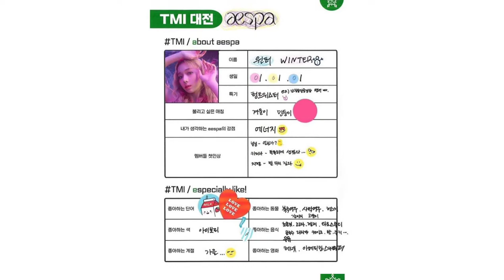WINTER AESPA Predebut compilation❤️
this video is about AESPA Winter's predebut and facts about her. She's so cute^^

i'll make this predebut video for all of the member, see u on the next video!

Happy Watching!!

AESPA
AESPA Winter
AESPA Karina
AESPA Giselle
AESPA Ningning
Winter
Karina
Giselle
Ningning
Kim Min Jeong
Yoo Ji Min
Uchinaga Aeri
Ning Yizhuo
Black Mamba
SM Entertaiment